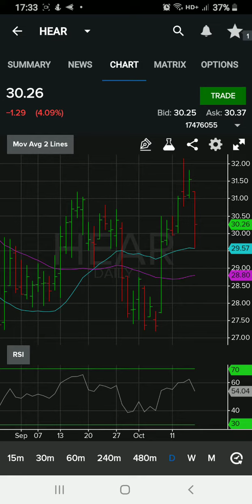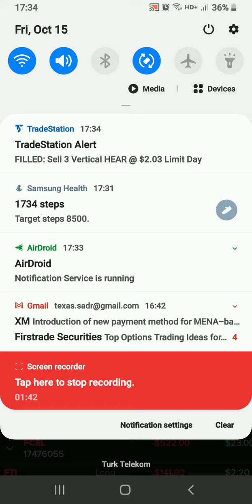HEAR Credit Put Spread Loss. How to prevent being assign by closing the position. Persian Language